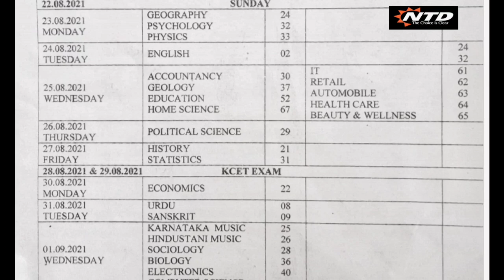2nd PUC August Timetable/Private, Repeaters, Regular not satisfied students can apply